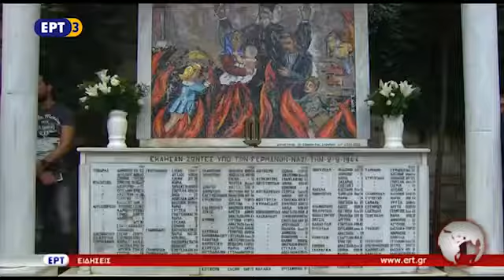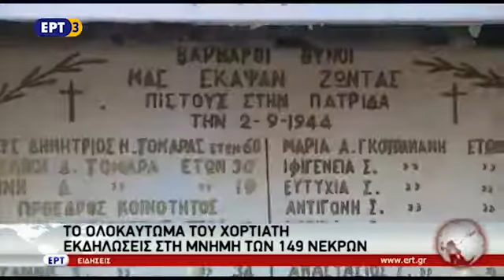The Chortiatis Nazi Massacre-72 Χρόνια, Ολοκαύτωμα, Δήμος Χορτιάτη-Γ.Βοσκόπουλος Αν.Καθ. EUStudies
George Voskopoulos, Assoc.Professor of European Studies. Guest Speaker at commemorating the 149 Wehrmacht victims of the Chortiatis massacre (09/1944), including women and girls.

Γ. Βοσκόπουλος, Αναπλ. Καθ. Ευρωπαϊκών Σπουδών, π. Πρόεδρος τμ. ΔΕΣ,
Γερμανική κατοχή Ολοκαύτωμα Χορτιάτη Ναζισμός
Κεντρικός ομιλητής στις εκδηλώσεις του Δήμου Χορτιάτη για τα 72 χρόνια από το Ολοκαύτωμα (2016). Το video προέρχεται από το αρχειακό υλικό της ΕΤ3.

Με το καθιερωμένο μνημόσυνο, με τρισάγιο στο μνημείο του Ολοκαυτώματος και με κατάθεση στεφάνων, τιμήθηκε σήμερα η μνήμη των 149 θυμάτων του ναζισμού, με αφορμή τη συμπλήρωση 72 χρόνων (2.9.1944) από τη σφαγή στο Χορτιάτη, παρουσία υπουργών, βουλευτών, εκπροσώπων της αυτοδιοίκησης και κατοίκων. Το αρχιερατικό μνημόσυνο τελέστηκε το πρωί στο ναό του Αγίου Γεωργίου στο Χορτιάτη, από τον μητροπολίτη Νεαπόλεως και Σταυρουπόλεως, Βαρνάβα και ακολούθησε τρισάγιο στο μνημείο των πεσόντων στο Χορτιάτη και η κατάθεση στεφάνων, ενώ στρατιωτικό άγημα απέδωσε τιμές.

«Το Ολοκαύτωμα του Χορτιάτη δεν είναι μια στιγμή μνήμης του διπλανού χωριού, αλλά η ιστορική μνήμη όλων μας» είπε ο δήμαρχος Πυλαίας-Χορτιάτη, Ιγνάτιος Καϊτετζίδης, τονίζοντας ότι αποτελεί χρέος η διατήρηση της μνήμης, ώστε στο μέλλον τέτοια φαινόμενα να μην επαναληφθούν.

«Η ιστορία των μαρτυρικών Δήμων να μπει στα σχολικά βιβλία» τόνισε ο δήμαρχος, ενώ έθεσε επίσης και τη διάσταση της «έμπρακτης αναγνώρισης» και της «επανόρθωσης των εγκλημάτων της ιστορίας». Ο κ. Καϊτετζίδης υπογράμμισε ότι «η ηθική αναγνώριση κατακτήθηκε» τόσο από τη διεθνή κοινότητα, όσο και από τις ίδιες τις δηλώσεις Γερμανών αξιωματούχων και πρόσθεσε :
«Μένει όμως μια μεγάλη οικονομική εκκρεμότητα με τις πολεμικές αποζημιώσεις. Είναι χρέος τιμής για όσους τις οφείλουν. Δεν μπορούν, ούτε να τις παραβλέπουν, ούτε να προσποιούνται πως δεν υπάρχουν». «Εμείς από τον ιερό αυτό χώρο του Χορτιάτη, λέμε σε όλους σήμερα, πως τίποτε δε διαγράφει τις αξιώσεις μας» πρόσθεσε ο κ. Καϊτετζίδης.
Ο δήμαρχος σημείωσε ότι ο Δήμος, με ομόφωνες αποφάσεις του δημοτικού συμβουλίου, προχωρά στη δημιουργία Μουσείου του Ολοκαυτώματος στο Χορτιάτη και ήδη έχει επιλεγεί και αξιολογείται το ακίνητο για να στεγαστεί, το οποίο θα αγοραστεί με χρήματα του Δήμου.
Στην ομιλία του, ο καθηγητής του τμήματος Διεθνών και Ευρωπαϊκών Σπουδών του πανεπιστημίου Μακεδονίας, Γιώργος Βοσκόπουλος, αναφέρθηκε στο ιστορικό της σφαγής και στα εγκλήματα που διαπράχθηκαν στο Χορτιάτη. «Η απώλεια όλων αυτών των ανθρώπων αποτελεί πυξίδα σε μία κρίσιμη για τη χώρα περίοδο. Ας τους τιμήσουμε όπως τους αξίζει και ας καταστήσουμε τον μαρτυρικό χαμό τους ένα συμβόλαιο δέσμευσης των νεότερων» σημείωσε.
Την κυβέρνηση εκπροσώπησε ο αναπληρωτής υπουργός Εξωτερικών Δημήτρης Μάρδας, ενώ παραβρέθηκαν η υφυπουργός Εσωτερικών (Μακεδονίας - Θράκης) Μαρία Κόλλια - Τσαρουχά, ο βουλευτής του ΣΥΡΙΖΑ Τριαντάφυλλος Μηταφίδης, οι βουλευτές της ΝΔ, Σταύρος Καλαφάτης και Θεόδωρος Καράογλου, της Δημοκρατικής Συμπαράταξης, Γιώργος Αρβανιτίδης, του ΚΚΕ, Σάκης Βαρδαλής , του Ποταμιού, Κατερίνα Μάρκου, των ΑΝΕΛ, Γιώργος Λαζαρίδης και της Ένωσης Κεντρώων, Αριστείδης Φωκάς.